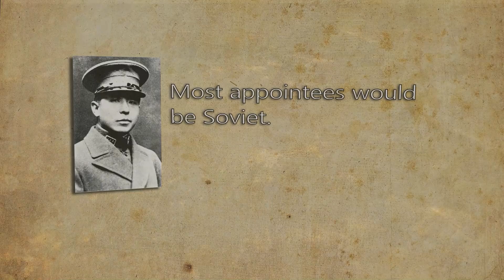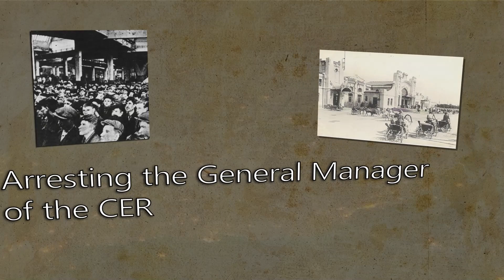Asia's Hidden War: China vs. USSR in 1929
China and the Soviet Union were viewed for many years as staunch allies. However, the alliance between the two powers had a long history of conflicts between the two, all of which played a major part in the upcoming second world war. Today, we will be covering the 1929 Sino-Soviet War, a war fought over the Chinese Eastern Railway.

Chapters:
0:00 Intro
0:50 Background
2:10 CER history
3:50 Forces
5:15 War

The Sino-Soviet conflict stemmed from ownership disputes on who owned the Chinese Eastern Railway, a railway that directly connected the major cities of Vladovostok, Seoul, Pyongyang, Harbin and Beijing, which was the only railway that connected China to their northern provinces. The Russians and later Soviets had great interest in the line as it provided a significantly shortened route to and from Vladivostok. The Russians had occupied northern Manchuria during the 1894 Sino-Japanese War, and were granted the rights to build the Eastern Railway by the Qing government. In 1898, construction of a 550-mile spur line began at Harbin, leading southwards through Eastern Manchuria, along the Liaodong Peninsula, to the ice-free port at Lüshun, which the Russians were fortifying and developing into a first-class naval base and marine coaling station for its Far East Fleet. While construction on this line would be completed by 1903, the Russo-Japanese war would see the line at Lushun, as well as the majority of the southern Korean line, fall directly under Japanese control.

On 25 July 1919, the Soviets Assistant Commissar of Foreign Affairs, Lev Karakhan, had issued a manifesto to the Chinese government promising the return of the Eastern Railway to Chinese control at no cost to the government. It would take some years before the two government met for a greater discussion of the railway control, and a secret protocol would be signed on March 14, 1924. The protocol stated that all previous agreements, treaties, and commissions between the Chinese and the former Russian empire were annulled, and a joint commission would later re-visit and revise them.

In regards to the railway, a major obstacle stood in the way of Soviet-Chinese management of the line, that being Zhang Xueliang, the warlord that had control over the Mudken government, and thus, the majority of the northern Manchuria land. With this complication, the Soviets pushed their secret protocol on the central government, while striking a deal with Xueliang himself, they promised him full control of choosing which Chinese officials would be on the joint board of the CER, and granted him just shy of half of the total control of the railway as well. Here, the Soviets managed to spring their trap, as while Xueliang would have control over the Chinese officials appointed, the secret protocol signed earlier with the Chinese government, gave the Soviets nearly total control over appointments, meaning that the majority of the board, would be manned by Soviet officials.